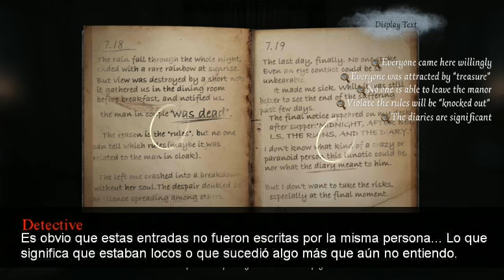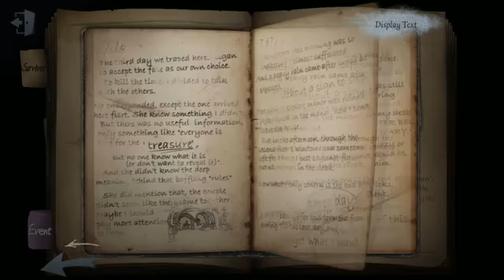Soy El Cazador Ep 2 | Identity V Sub Español | Resubido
Espero les haya gustado mi traducción del juego, no es perfecta pero hago mi mayor esfuerzo.

¡Únete a la fiesta emocionante! Bienvenido a Identity V, el primer juego móvil de terror asimétrico desarrollado por NetEase. Con un estilo de arte gótico, historias misteriosas y un emocionante juego de 1vs4, Identity V te brindará una experiencia impresionante.